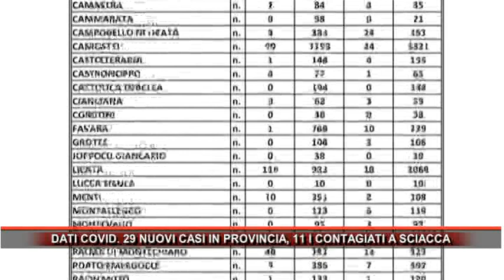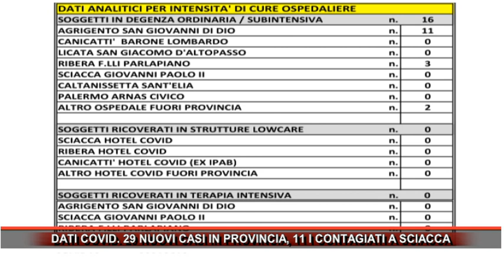DATI COVID 29 NUOVI CASI IN PROVINCIA, 11 I CONTAGIATI A SCIACCA